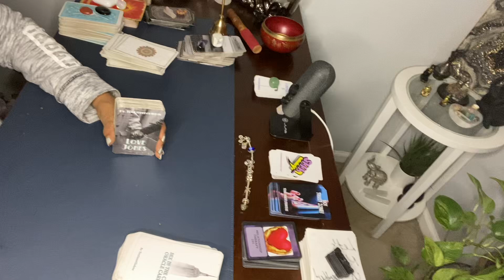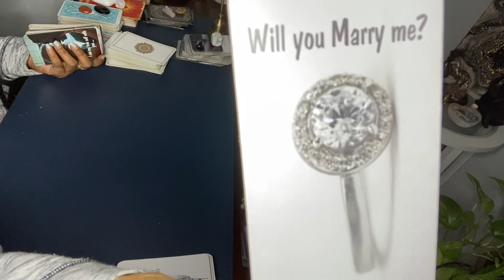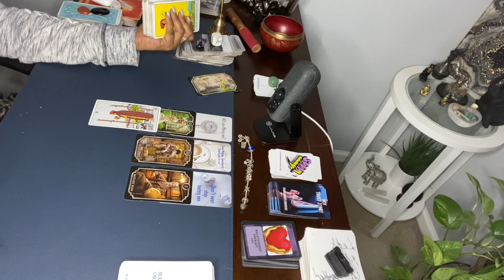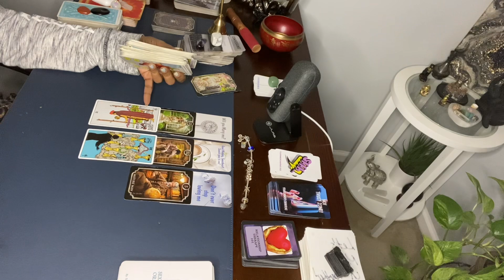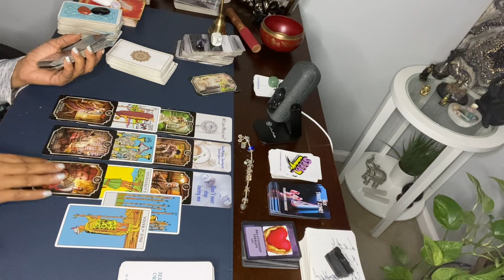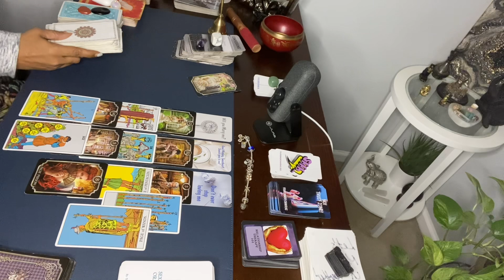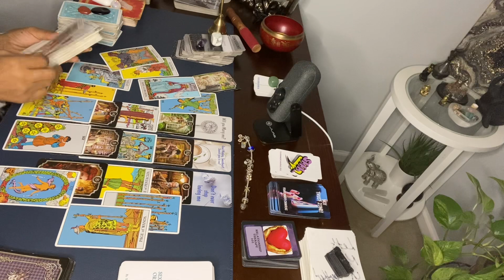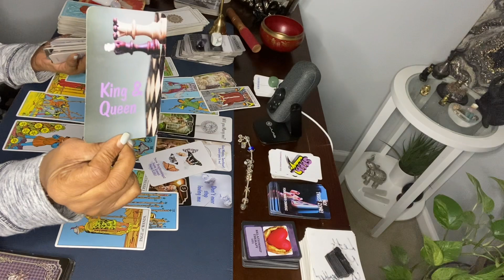WILL YOU MARRY ME? YOU MAY GET A LONG A$$ TEXT FROM THEIR EX. 📲